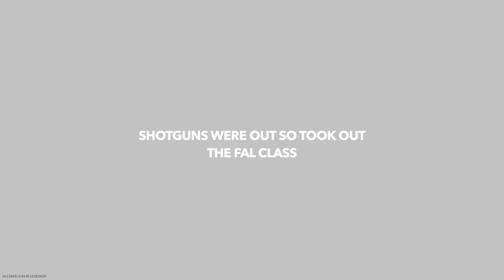FAL is still cracked...